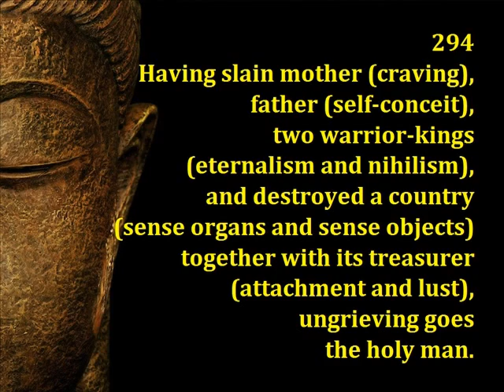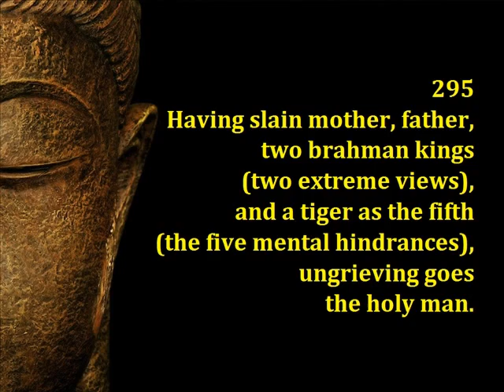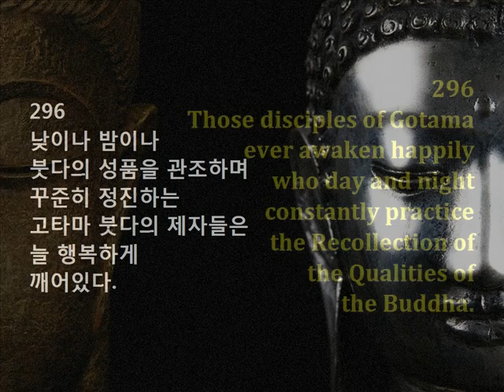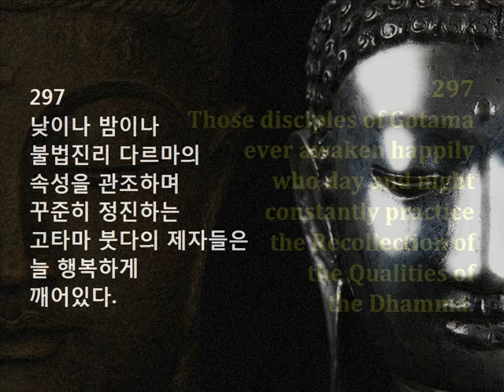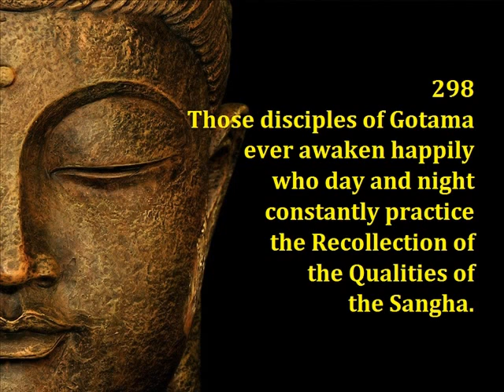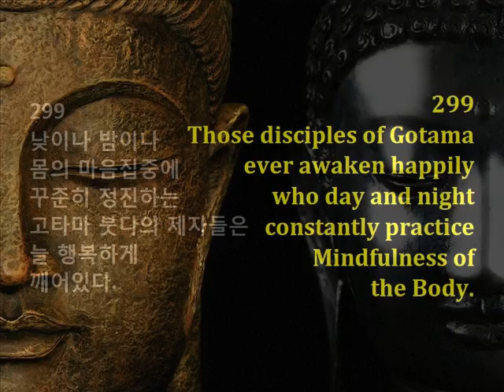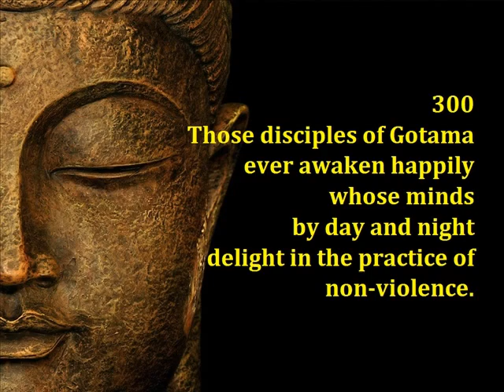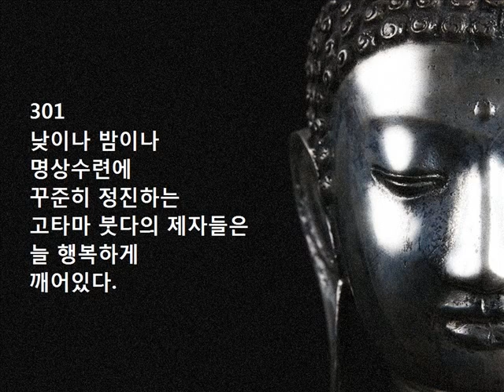Dhammapada / 법구경(法句經) [294-301]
294
Having slain mother (craving),
father (self-conceit),
two warrior-kings
(eternalism and nihilism),
and destroyed a country
(sense organs and sense objects)
together with its treasurer
(attachment and lust),
ungrieving goes
the holy man.

294
갈망이란 어미를 죽이고,
자만심이란 애비를 죽이고,
영생주의와 허무주의라는
두 전사를 죽이고,
감각기관과 감각의 대상이란
나라를 쳐부수고,
집착과 애욕이란 재무장관마저
모두 쳐낸 현자는
둑카[Dhkkha, 고통]에서 자유롭다.

295
Having slain mother, father,
two brahman kings
(two extreme views),
and a tiger as the fifth
(the five mental hindrances),
ungrieving goes
the holy man.

295
어미, 애비,
그리고 양극단의 견해인
두 브라만 형제를 죽인 후,
다섯 가지 마음의 장애,
특히 "의심"이란 호랑이마저
죽여버린 현자는

296
Those disciples of Gotama
ever awaken happily
who day and night
constantly practice
the Recollection of
the Qualities of
the Buddha.

296
낮이나 밤이나
붓다의 성품을 관조하며
꾸준히 정진하는
고타마 붓다의 제자들은
늘 행복하게
깨어있다.

297
ever awaken happily
constantly practice
the Recollection of
the Qualities of
the Dhamma.

297
낮이나 밤이나
불법진리 다르마의
속성을 관조하며
꾸준히 정진하는
늘 행복하게
깨어있다.

298
ever awaken happily
constantly practice
the Recollection of
the Qualities of
the Sangha.

298
낮이나 밤이나
승가(僧迦)의 본질을 관조하며
꾸준히 정진하는
늘 행복하게
깨어있다.

299
ever awaken happily
constantly practice
Mindfulness of
the Body.

299
낮이나 밤이나
몸의 마음집중에
꾸준히 정진하는
늘 행복하게
깨어있다.

300
ever awaken happily
whose minds
by day and night
delight in the practice of
non-violence.

300
낮이나 밤이나
비폭력의 실천에
꾸준히 정진하는
늘 행복하게
깨어있다.

301
ever awaken happily
whose minds
meditation.

301
낮이나 밤이나
명상수련에
꾸준히 정진하는
늘 행복하게
깨어있다.